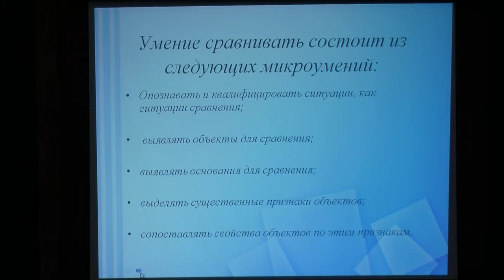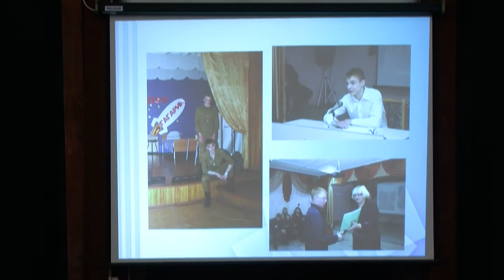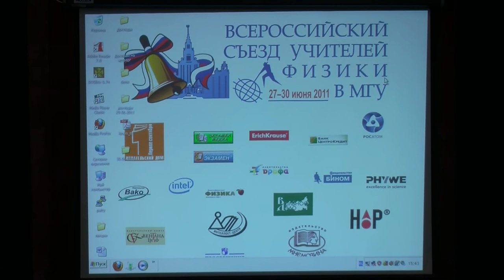Секция 5-5. Ауд. СФА. (Г.Н. Геросьянова)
Всероссийский Съезд учителей физики в МГУ.
1. Формирование учебно-логических умений на уроках физики. Г.Н. Геросьянова.